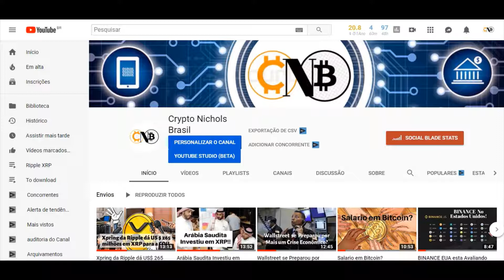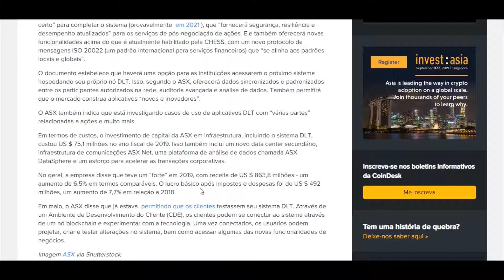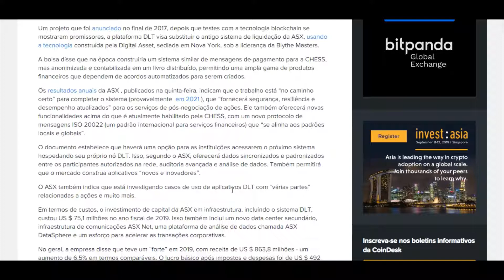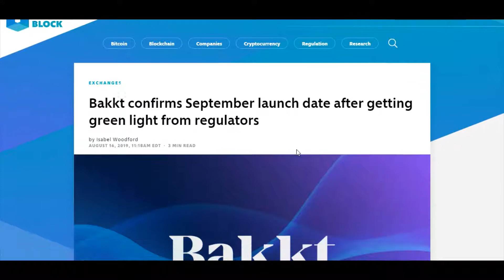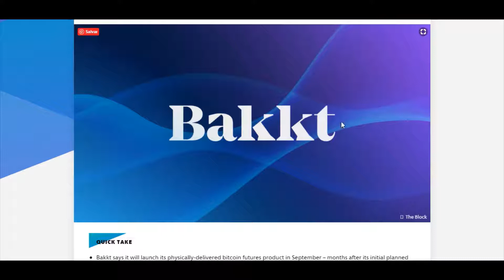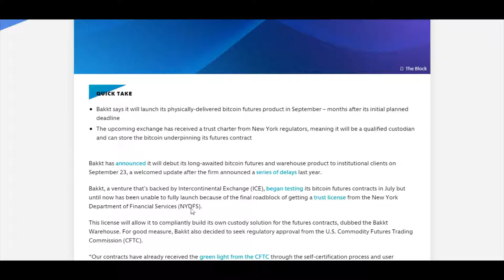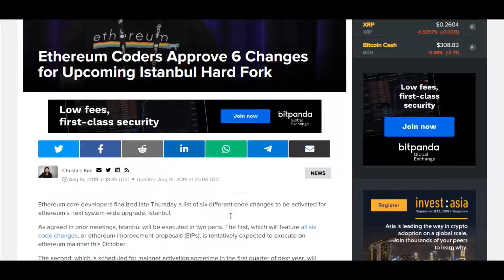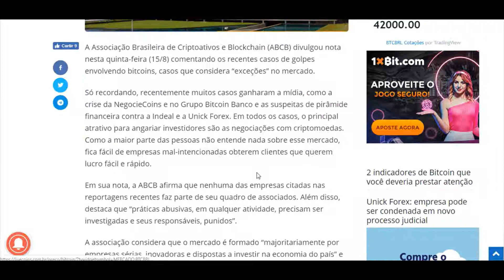Bakkt Confirmou a Data de Lançamento em Setembro 2019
Fique na Moda... / Stay in Style...

Bakkt confirma data de lançamento em setembro após receber luz verde de reguladores

Bakkt diz que lançará seu produto futuro de bitcoin entregue fisicamente em setembro - meses após o prazo inicial planejado
O próximo intercâmbio recebeu uma carta fiduciária dos reguladores de Nova York, o que significa que será um custodiante qualificado e poderá armazenar o bitcoin que sustenta seu contrato futuro.
A Bakkt anunciou que vai estrear seu tão aguardado produto bitcoin para futuros e armazéns para clientes institucionais em 23 de setembro, uma atualização bem-vinda depois que a empresa anunciou uma série de atrasos no ano passado.

O Bakkt, um empreendimento apoiado pela Intercontinental Exchange (ICE), começou a testar seus contratos futuros de bitcoin em julho, mas até agora não pôde ser lançado por causa do bloqueio final de obter uma licença de fideicomisso do Departamento de Serviços Financeiros de Nova York (NYDFS). ).

Essa licença permitirá que ela construa sua própria solução de custódia para os contratos futuros, apelidada de Bakkt Warehouse. Por uma boa medida, Bakkt também decidiu buscar a aprovação regulatória da Comissão de Comércio de Futuros de Commodities dos EUA (CFTC).

“Nossos contratos já receberam  luz verde da CFTC  por meio do processo de autocertificação e o teste de aceitação do usuário já começou. Com a  aprovação do Departamento de Serviços Financeiros do Estado de Nova York para criar a Bakkt Trust Company, uma custódia qualificada, a Bakkt Warehouse custodiará bitcoins para futuros entregues fisicamente ”, anunciou a CEO da Bakkt, Kelly Loeffler, em uma publicação do Medium na sexta-feira.

Conforme relatado pelo The Block no mês passado, Bakkt está se preparando para uma data de lançamento do terceiro trimestre para seus dois produtos; um futuro de bitcoin de liquidação diária que permite que os clientes negociem em um mercado no mesmo dia e um contrato de futuros mensais.

Bakkt foi originalmente concebido para lançar seus futuros produtos entregues fisicamente em 12 de dezembro de 2018, e depois adiou o lançamento novamente em janeiro de 2019.

A bolsa arrecadou US $ 182,5 milhões no ano passado, lançando uma plataforma de negociação de futuros voltada para instituições. O local de criptografia ainda a ser lançado estava sendo avaliado em cerca de US $ 740 milhões após sua rodada de financiamento da Série A, The Block, reportada no início deste ano.

Mais recentemente, a Bakkt  adquiriu alguns ativos do Rosenthal Collins Group (RCG), um comerciante de comissões de futuros independente, trazendo membros adicionais para sua equipe em crescimento. Sua liderança inclui o ex-chefe dos negócios institucionais da Coinbase, Adam White, que é o diretor de operações da empresa.

A Bakkt não é a única empresa que enfrentou problemas regulatórios na corrida para lançar futuros de bitcoins entregues fisicamente nos EUA. O espaço foi abalado no início do mês pela notícia de que o provedor de derivativos de criptografia LedgerX não havia de fato vencido Bakkt, apesar de ter lançado seus próprios futuros entregues fisicamente. Vários pontos de venda, incluindo o The Block, relataram que a LedgerX havia lançado sua plataforma de negociação de varejo apoiando os contratos futuros. No entanto, o principal regulador de derivativos dos EUA disse mais tarde ao The Block que não seria o caso, uma vez que o LedgerX ainda carece de aprovação para fazê-lo.

As bolsas ErisX e SeedCX também estão quentes nos calcanhares de Bakkt, tendo agendado o lançamento de seus próprios produtos futuros para o final deste ano. Digital Assets Fidelity também teria aplicado a NYDFS para uma licença Confiança no mês passado, o que lhe permitiria operar seu negócio de custódia de ativos digitais em Nova Iorque.

O objetivo de Bakkt agora é inscrever clientes para o seu lançamento. No entanto, conforme relatado pelo The Block, alguns de seus maiores clientes em potencial ainda não têm permissão para negociar contratos futuros entregues fisicamente.

Confira a ABRA e invista facilmente em 28 criptomoedas ou BIT10, um índice dos principais criptos.
Use o meu link para se inscrever e receber $ 25 em bitcoins gratuitos após o seu primeiro
depósito bancário / Amex, ou 1,5% em dinheiro de volta quando você trocar de criptos (T & C apply):